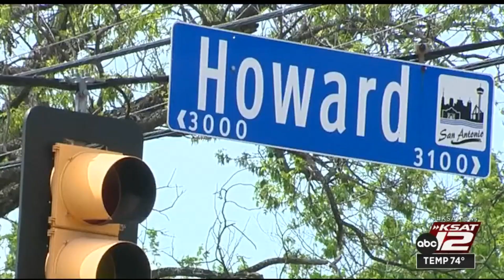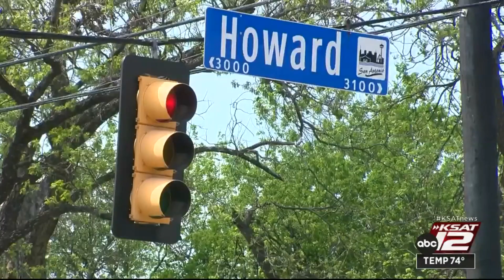Deadly crash at busy intersection has neighbors asking for change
A driver died after running a red light at the corner of Hildebrand and Howard earlier this week. KSAT's John Paul Barajas explains that people are worried that this situation could easily happen again.